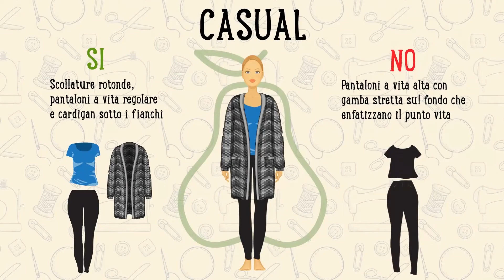Valorizzare fisico a Pera... che abbigliamento scegliere?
Il fisico a pera è quello caratterizzato da spalle regolari, seno regolare o abbondante e fianchi larghi. Vediamo insieme come valorizzarlo al meglio.